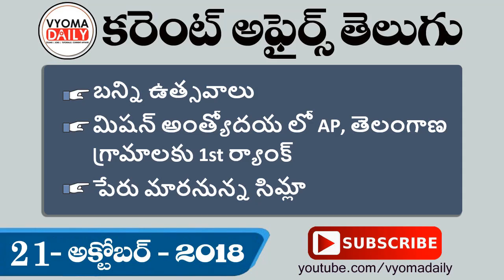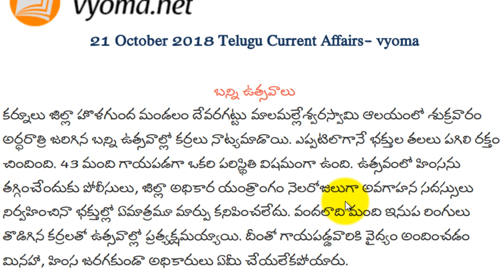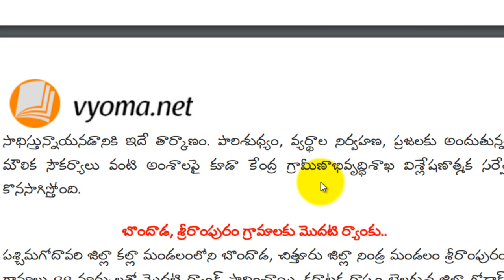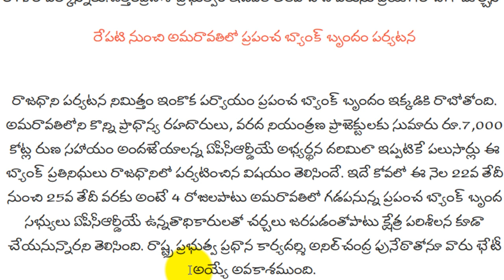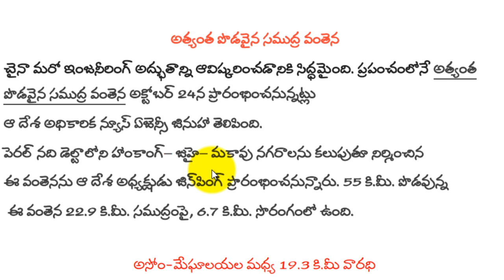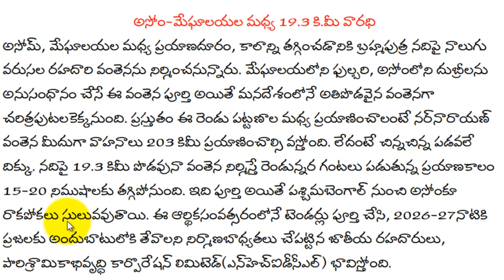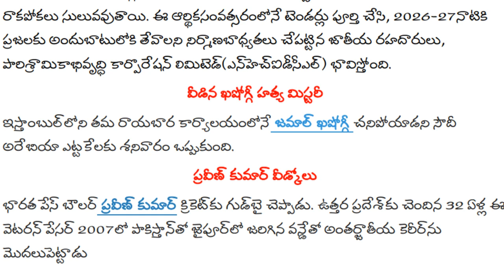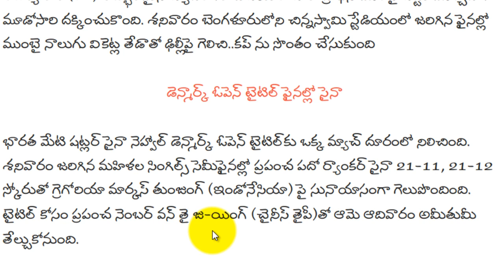Telugu Current Affairs 21 October 2018 | Latest AP , TS Current Affairs in Telugu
Telugu Current Affairs 21 October 2018 | Latest AP,TS Current Affairs in Telugu| Important Current Affairs Bits తెలుగు కరెంట్ అఫైర్స్-వ్యోమ డైలీ